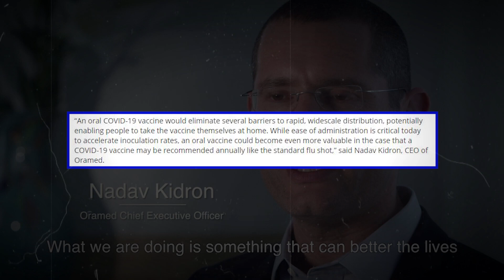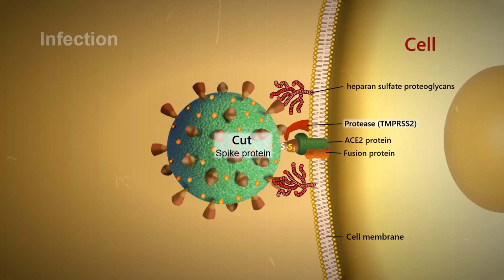ដំណឹងល្អ! វ៉ាក់សាំងប្រឆាំងកូវីដជាប្រភេទថ្នាំលេបដំបូងគេលើលោកជិតធ្វើតេស្តជោគជ័យហើយ | ប្លែកៗ-BLEK BLEK